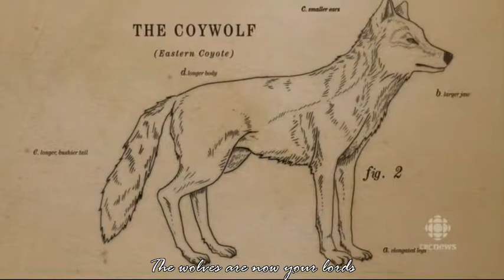Molson The Coywolfdog